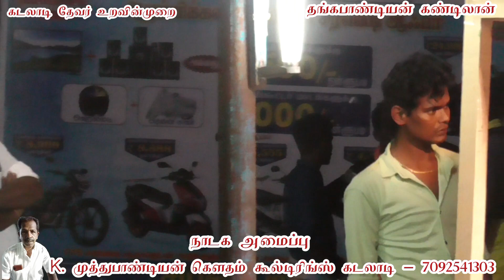கடலாடி /ஆர்மோனியம் KR. இராமதாஸ் /சூப்பர் காதல் சோகபாடல்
கடலாடி ஸ்ரீ பசும்பொன் தேவர் குருபூஜை விழா 2022